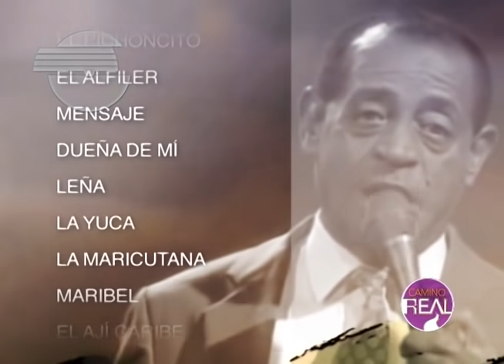VINICIO FRANCO. In Memoriam.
Reportaje sobre la vida y obra de uno de los mejores interpretes de merengues que ha parido la Republica Dominicana.
El legendario merenguero Vinicio Franco, falleció este sábado 19/12/2020, en el hospital Ramón de Lara por Covid-19. Tenía 87 años.